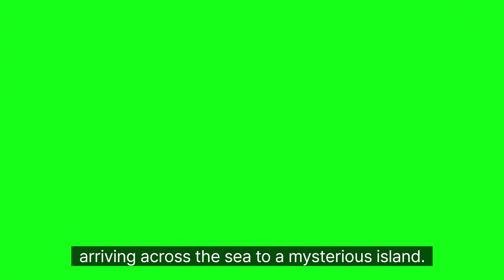Boring story (challenge and discovery)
심심한이야기(도전과반견)

이번 이야기는 도전과 발견, 사랑의 이야기입니다.

한낮의 햇살이 눈부시게 반짝이는 작은 마을에서 사는 소녀 미라는 동화 속에서 스쳐지나가는 모험을 꿈꾸었어요. 어느 날, 우연히 그녀는 친구와 함께 오래된 도서관에 있는 특별한 책을 발견했어요. 이 책은 좋은 이야기로 가득 차 있었고, 그 중에 한 장이 특히 눈길을 끌었어요.

이 장에는 신비한 섬에 대한 이야기가 적혀 있었어요. 신비로운 섬엔 놀라운 보물과 다양한 동물들이 숨어있다는 것이었죠. 미라는 흥분하며 그 책을 친구와 함께 읽다가 신비한 섬을 탐험해보자는 아이디어가 떠올랐어요.

의기양양한 마음을 가진 미라와 친구들은 모험에 나섰어요. 바다를 건너 신비로운 섬에 도착한 그들은 예상치 못한 대형 생물과 환상적인 풍경에 마음이 놀랐어요. 그들은 보물을 찾기 위해 섬을 탐험하며 신기한 생물들과도 친해지고, 흥미진진한 문제들을 풀어나가며 보물에 한 발씩 가까워져갔어요.

하지만 이 도전은 그들에게 미지의 위험과 어려움도 함께 가져왔어요. 그 어려움을 극복하기 위해 미라와 친구들은 서로를 도와주고 용기를 북돋아 주며 함께 모험을 이어나갔어요. 그 과정에서 서로의 능력을 발휘하며 각자의 장점을 살렸어요.

그리고 마침내 대단한 보물을 발견한 그들은 섬을 벗어나 꿈꾸던 대로 돌아갔어요. 돌아온 마을에서 미라와 친구들은 찾은 보물을 모두와 나누면서 큰 기쁨을 함께 나눌 수 있었어요. 이 경험을 통해 그들은 협력과 용기의 중요성을 배우고, 도전을 통해 자기를 발전시킬 수 있다는 것을 깨달았어요.

또한, 그들은 그 도전과 발견의 과정에서 사랑과 우정의 소중함을 깨달았어요. 이 모험은 그들의 삶에 즐거움과 전율을 불어넣었고, 서로에게 힘과 용기를 줍니다.